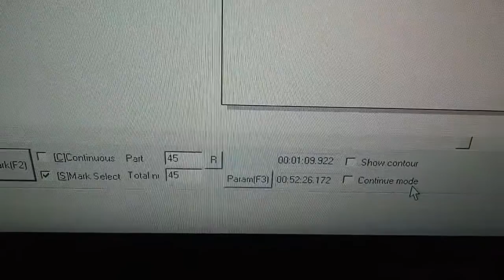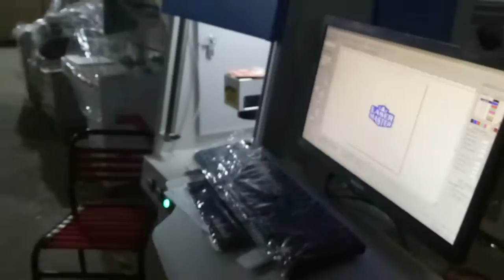0.6 mm deep engraving on Aluminium, Fiber laser engraving machine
0.6 mm deep engraving on Aluminium, Fiber laser engraving machine
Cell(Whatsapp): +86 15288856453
Skype:xtlasermachine
Wechat:feiyuyishouzhe2012
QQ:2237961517